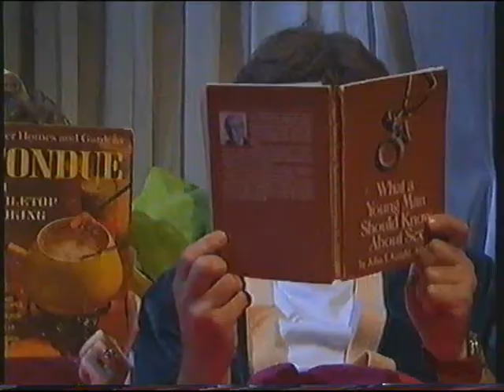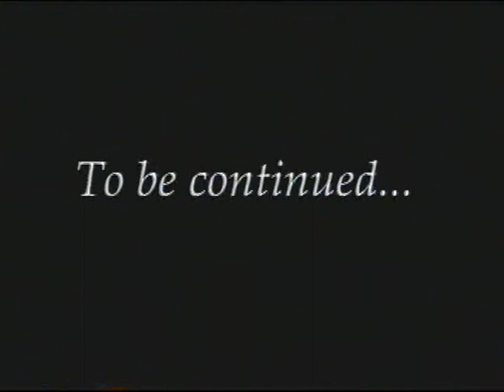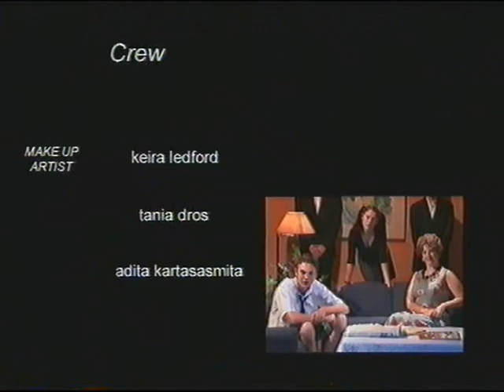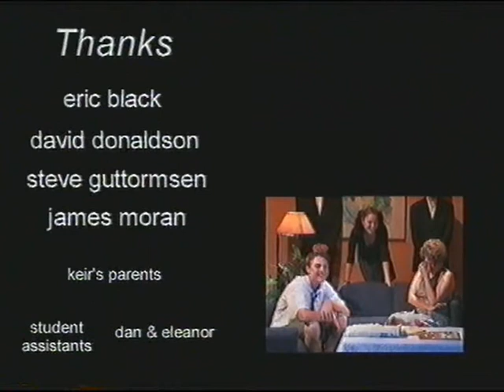Four of a Kind 03